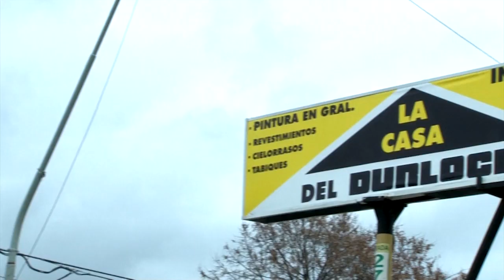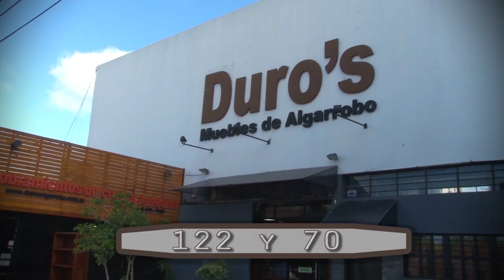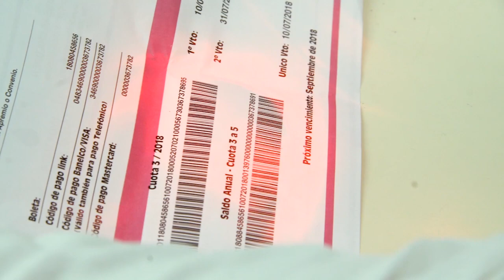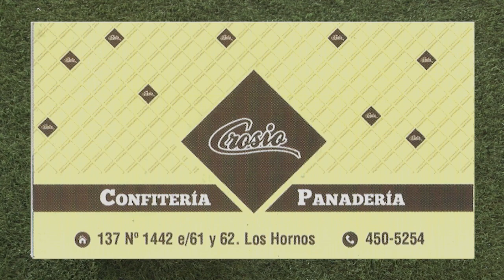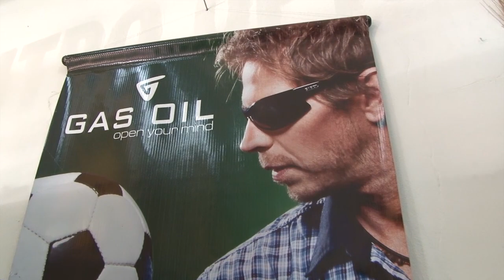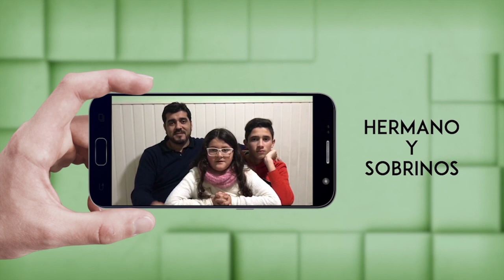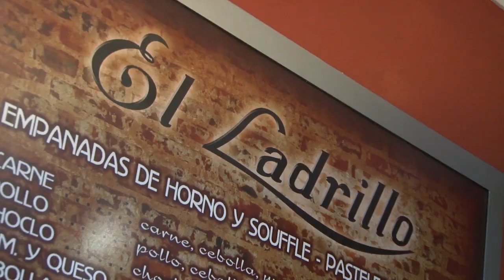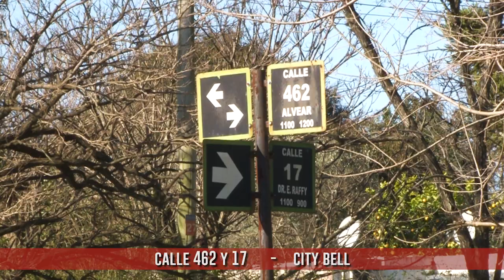Programa 104 - Julio Cruz - Jaque y Mate (3° temporada)